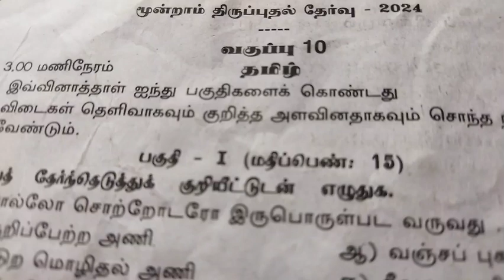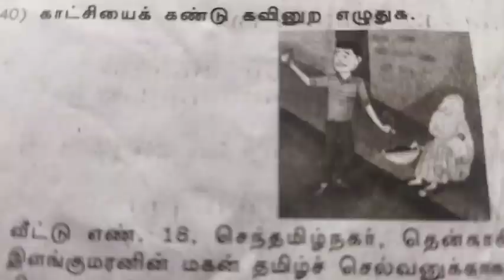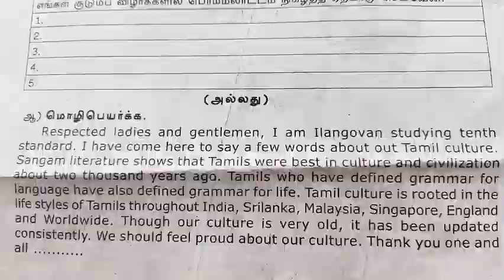10th Tamil third revision question/10 ம் வகுப்பு தமிழ் மூன்றாம் திருப்புதல்தேர்வு -2024